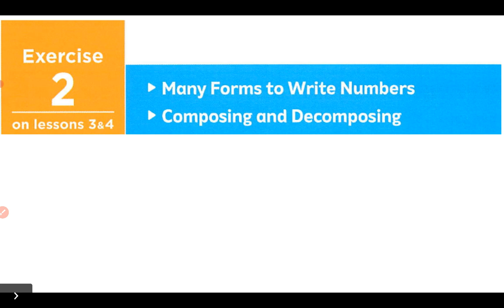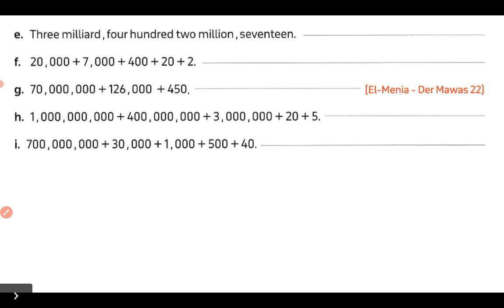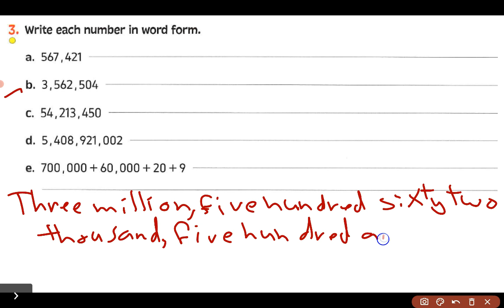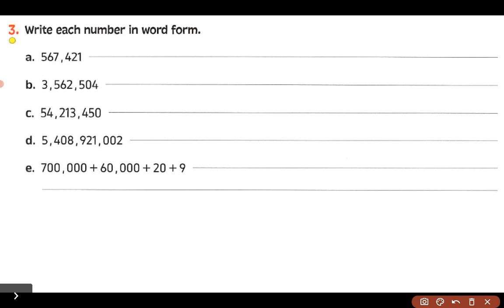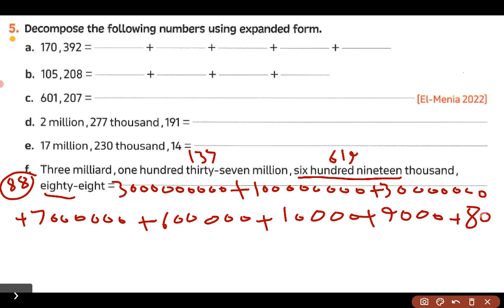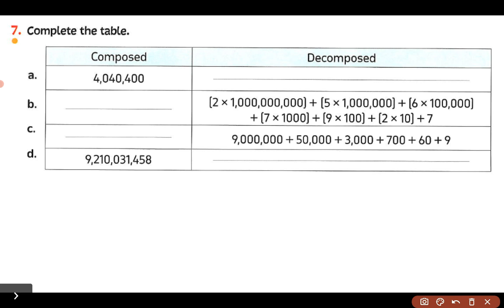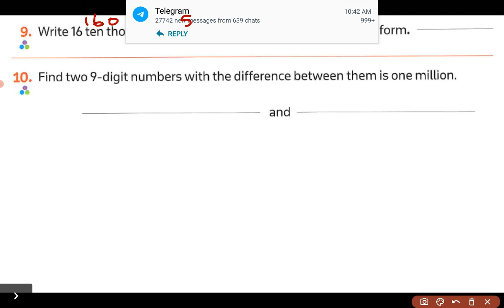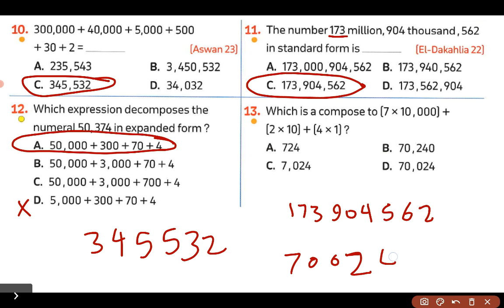Math Grade 4 first term Unit 1 Lesson 3&4 ex Many Forms to Write Numbers Composing and Decomposing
Many Forms to Write Numbers Composing and Decomposing Math Grade 4 first term Unit 1 Lesson 3&4 exercise
ماث الصف الرابع الابتدائي تيرم أول الوحدة الاولي الدرس الثالث والرابع علي حسب اخر تحديث للمنهج الشرح من ملخص المعاصر